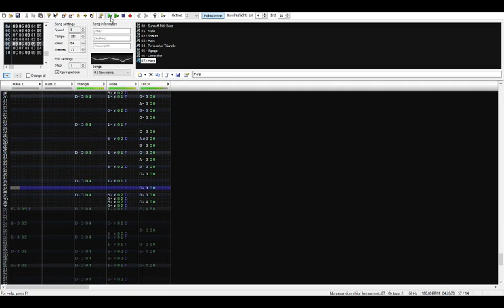Roo's Tubes - Crash Team Racing (FamiTracker 2A03 Cover w/ Sunsoft Bass)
I started this months ago and I just finished it off. Probably not accurate at all but lemme know what ya think ^_^